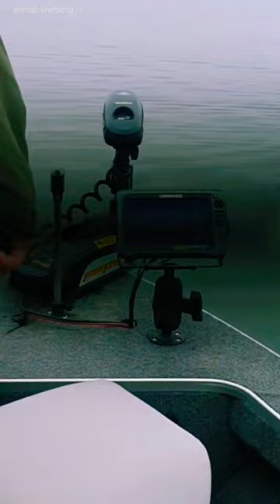Anfänger fängt Monsterfisch 😱 Raubfischangeln im Schweriner See mit Jan Pusch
Der erste Hecht und dann gleich solch ein Monster. 😱 Der Anbiss kam plötzlich und hart. Geangelt wurde dieser Meterhecht mit einem Gummifisch "the boss" auf dem Schweriner See.

Alle Infos den geführten Angeltouren mit Jan Pusch am Schweriner See mit Online-Buchung findest du